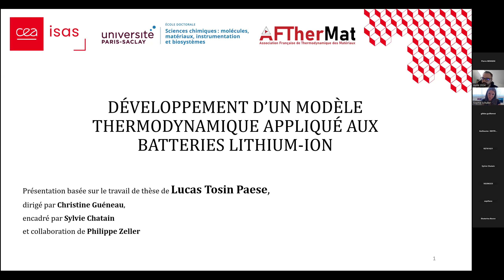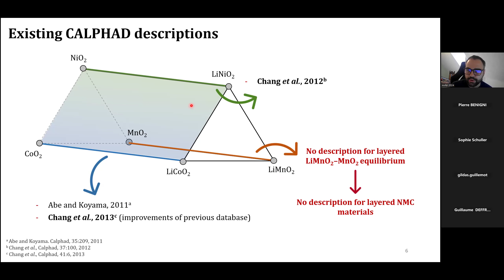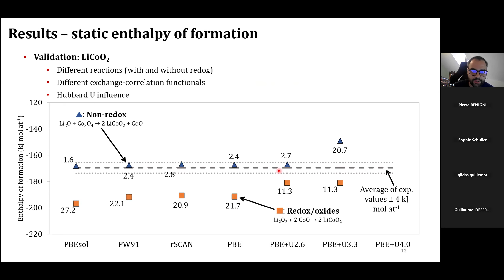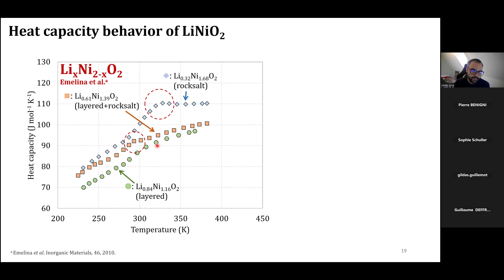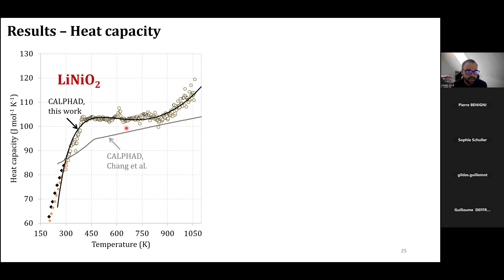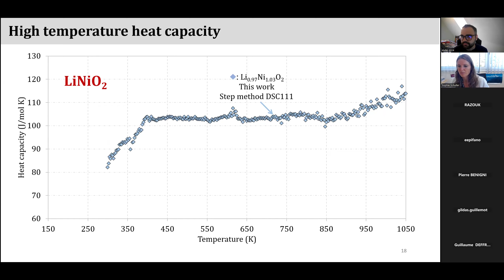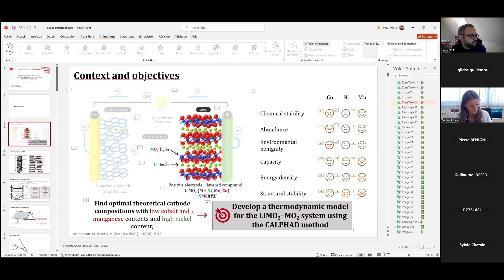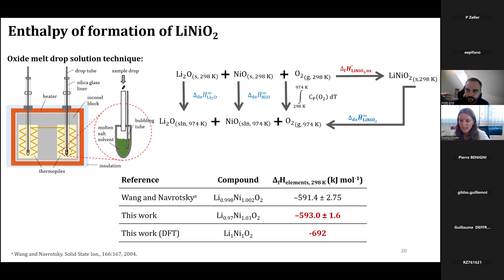Webinaire #21 AFTherMat - Lucas TOSIN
Intitulé :  Développement d’un modèle thermodynamique appliqué aux batteries lithium-ion

 En résumé

Les batteries au lithium-ion sont cruciales pour notre mode de vie moderne, offrant une densité d'énergie élevée et une efficacité notable. De l'alimentation des smartphones aux véhicules électriques et au stockage d'énergie renouvelable, elles jouent un rôle vital dans l'avancement technologique et la promotion de la durabilité, réduisant notre dépendance aux sources d'énergie traditionnelles. Les oxydes de nickel-manganèse-cobalt (NMC), un matériau de cathode prédominant dans les batteries au lithium-ion, offrent une combinaison équilibrée de haute densité d'énergie et de stabilité. Leur composition, généralement notée « NMCxyz » (avec x, y et z représentant les ratios de nickel, manganèse et cobalt), permet aux fabricants de personnaliser les batteries pour des applications spécifiques. Les batteries NMC sont largement utilisées dans les véhicules électriques et l'électronique portable, contribuant à l'évolution continue de solutions de stockage d'énergie efficaces et puissantes. Cependant, le cobalt pose des défis éthiques et environnementaux, avec des préoccupations concernant les conditions dangereuses et le travail des enfants dans son extraction, stimulant des efforts croissants pour développer des alternatives sans cobalt. Dans ce contexte, le développement d’un modèle thermodynamique décrivant le système chimique Li(Ni,Mn,Co)O2–(Ni,Mn,Co)O2, représentant les NMCs, peut faciliter la recherche de compositions optimales de NMC qui minimisent la teneur en cobalt, tout en conservant la performance et la sécurité. La théorie est basée sur la méthode CALPHAD (CALculation of PHAse Diagrams), où la première étape de la construction de ce modèle consiste en une revue approfondie de la littérature sur les données thermodynamiques disponibles concernant les matériaux LiMO2 (M = Ni, Co et Mn) et leurs composés délithiés. Dans une deuxième étape, les lacunes identifiées dans cette revue ont été comblées avec des calculs DFT et une campagne expérimentale. Enfin, grâce à cette collecte de données, le modèle a été développé. Les données utilisées pour optimiser les paramètres du modèle ont servi à vérifier la qualité de l'ajustement, tandis que les autres données ont servi à évaluer le pouvoir de prédiction du modèle.